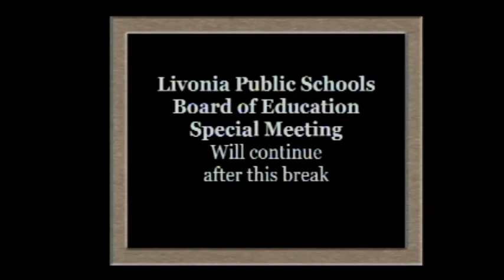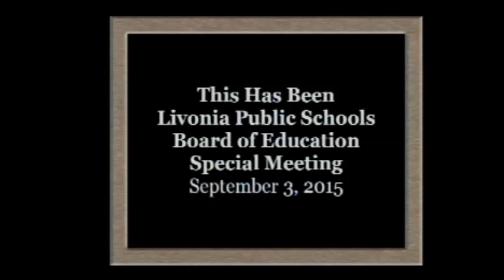Livonia Public Schools Board of Education Special Meeting Sept. 3, 2015